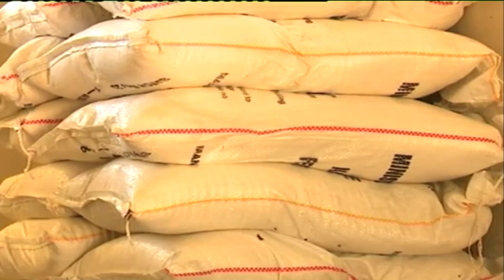GMN INTERVIEW | Namibian School Feeding Programme - nbc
The Namibian School Feeding Programme is funded by the Government and the program provides a standardised mid-morning meal, mainly targeting the feeding of primary school learners across the country.
The World Food Program has provided multi-year technical assistance to the Ministry of Education Arts Culture to strengthen program implementation.